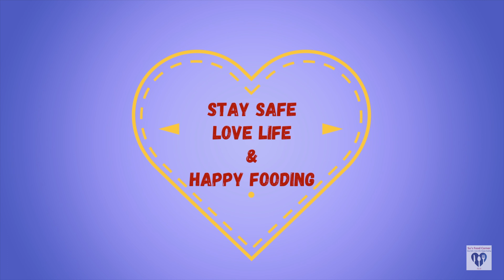୧୦୦ ଟଙ୍କା ରେ ୬୦୦ ଟଙ୍କା ର ବାଦାମ କାଜୁ ପାନ ମିଠା|Badam Kaju Paan Odia|Diwali Sweet|Su's Food Corner Odia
୧୦୦ ଟଙ୍କା ରେ ୬୦୦ ଟଙ୍କା ର ବାଦାମ କାଜୁ ପାନ ମିଠା | Badam Kaju Paan Odia|Diwali Sweet | Su's Food Corner Odia

Ingredients:
       Roasted Peanuts - 100gm
       Cashewnut - 1 tbsp
       Betel Leaf(Paan) - 2
       Gulkand - 2 tbsp
       Mixed & Crushed Dry Fruits - 3 tbsp
       Water - 1/4 cup
       Sugar - 1/2 cup(100gm)
       Lemon Juice - 3-4 drops